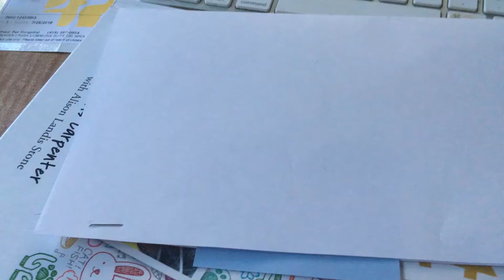Tiny beans wakes